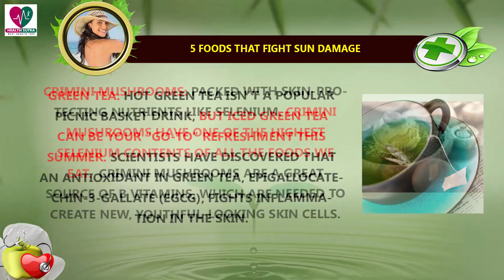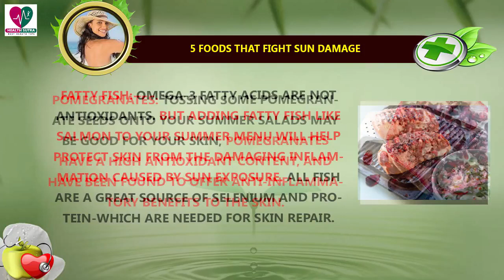Top 5 Foods Protect from Sun Damage - Beauty and Skin Care Tips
Top 5 Foods That Fight Sun Damage - Beauty and Skin Care Tips